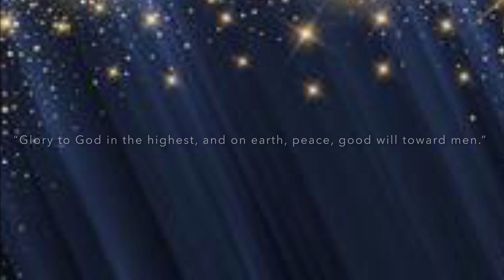Hark! The Herald Angels Sing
Arranged and performed by Gerry DeLoach